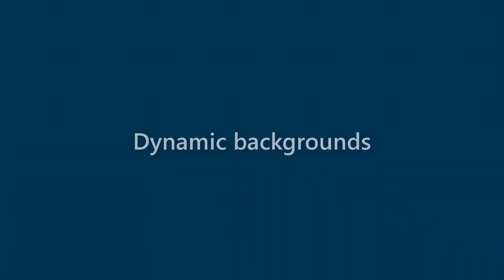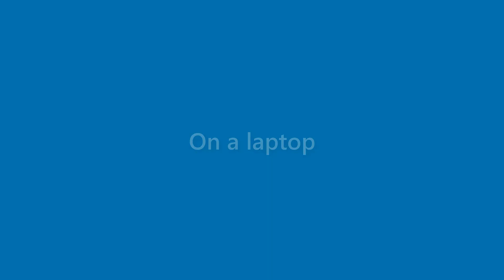Edgar Francis - appearance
Name Look - Edgar Francis - appearance. In this video we present "Edgar Francis" name look and feel in various scenarios.
This video will cover:
How does "Edgar Francis" look as a personal letterhead?
How does "Edgar Francis" look on a business card?
How does "Edgar Francis" look on a computer/laptop screen?
How does "Edgar Francis" look with different background colors?
How does "Edgar Francis" look with various fonts?